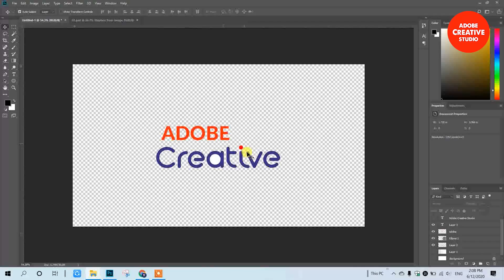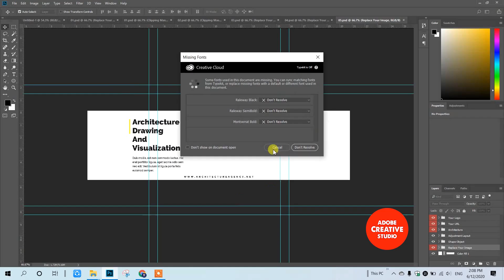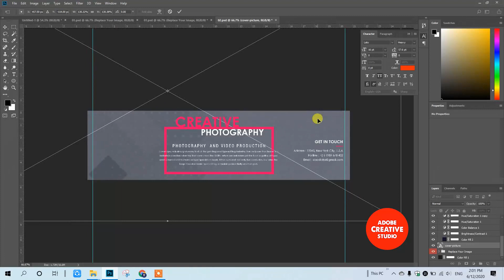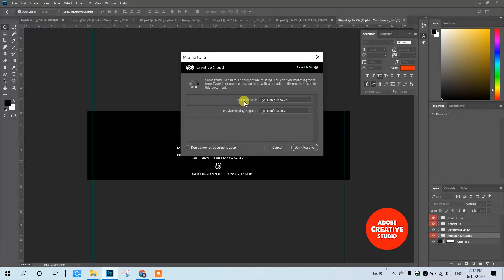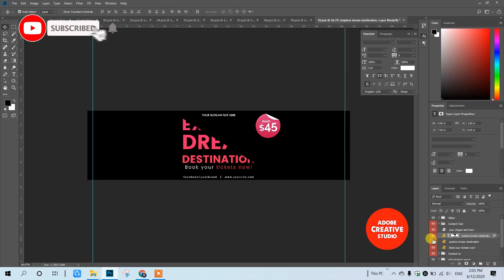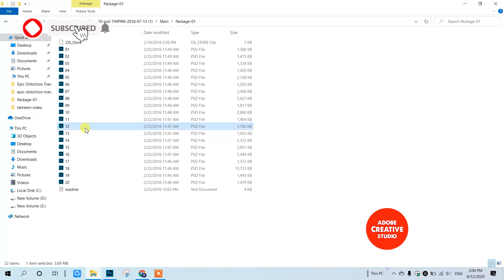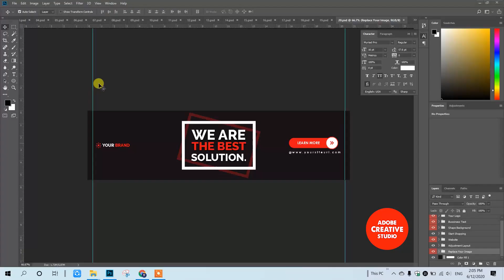Download free Top 50 promotion sliders banners ad Psd in Adobe Photoshop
Promotion Sliders Banners Ad PSD Template

DESCRIPTION :
Promotion Sliders Banners Ad PSD template is a clean and unique design so far using the latest trendy material design for online shopping stores, travel journey, quotes Instagram, introduction company, party, sale off, special sliders, discover…
BANNERS FEATURES :

50 template PSD files included
Google Ads & Facebook Ads Sizes
Layered by name
Fully editable – all colors and text can be modified.

Make your videos more interesting
LIKE AND
Save yourself a lot of time and save your effects as a preset in after effect! I'll also show how to export and import presets inside After effect.

✔️ Download FreePromotion Sliders Banners Ad PSD template